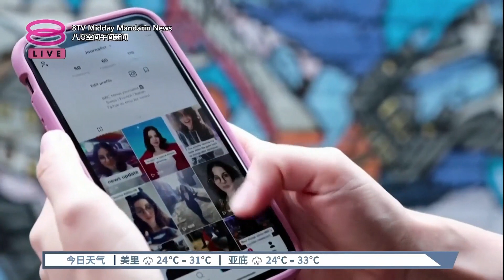加拿大下TikTok禁令 政府移动设备禁使用【2023.02.28 八度空间午间新闻】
【加拿大下TikTok禁令 政府移动设备禁使用】
中国短视频分享应用程序TikTok、在欧美国家受到越来越严厉的审视。继美国提出要立法全面封杀TikTok后，加拿大政府也跟随脚步，禁止所有政府发放的移动设备使用TikTok,理由是TikTok 对隐私和网络安全 构成令人无法接受的风险。加拿大总理特鲁多 更预告，这只是第一步，未来可能会采取更多的行动。